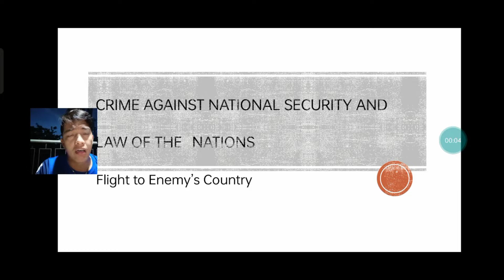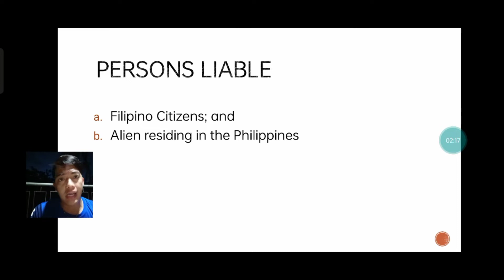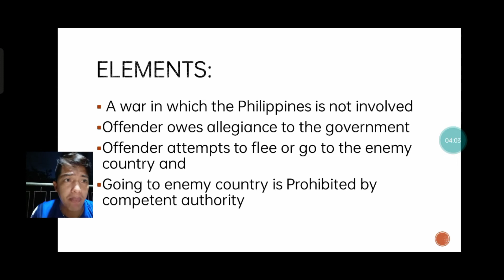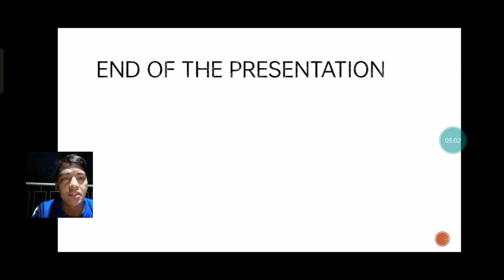Flight to enemy's country